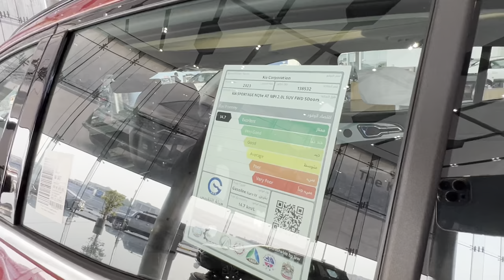2023 Kia Sportage Red - Excellent SUV Review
Make: 2023 Kia Sportage
Model: 2023 Kia Sportage
Year: 2023 (NEW!)
Wheels: 15´
Color:  Red
Car type: SUV
Specs: GCC
Gearbox: Automatic
Fuel: Gasoline
Seats: 5
Cylinders: 4 or 6
Interior: Beige
Steering side: Left hand